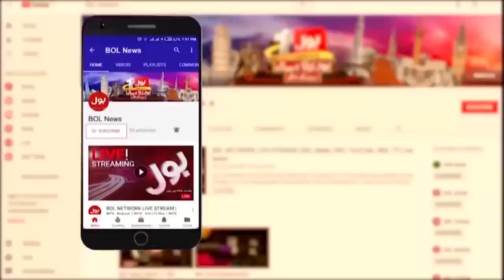Maryam Nawaz Audio Leaked | News Bulletin at 8 AM | PMLN Exposed